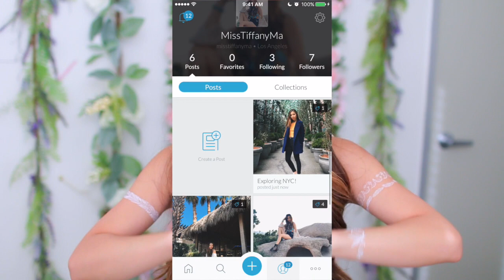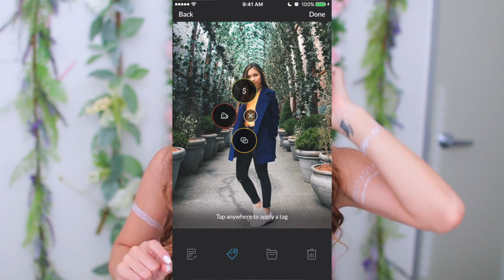Tumblr Music Festival Outfit Ideas!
Here's my Music Festival Lookbook & Tumblr Outfit Ideas! Pretty much what to wear to a music festival! ♥Let's get this vid to 20,000 likes?!

Snapchat, Twitter & Instagram! @MissTiffanyMa

Free $10 on Postmates! use "LCPKH"
Free Uber ride! use "WCNJ9"

You guys! It's my favorite time of the year! It's my birthday, festival season & Coachella in a few weeks! AHHH! It'll be my 3rd year at Coachella so I thought I'd share some cute/Tumblr outfits you can wear! If you want to watch another lookbook, watch last year's!

Outfit #1:
Quay Sunglasses
Brown Suede Skirt F21
White Off the Shoulder Shirt F21
Wide Brim Hat UO
Gold Coin Necklace F21
White Sandals Zara
Brown Belt Express

Outfit #2:
Maxi Dress UO
Gold Head Piece
Gold Statement Necklace
Brown Sandals Tobi

Outfit #3:
Black Sandals F21
Blue Plunge VNeck Swimsuit
Black Belt UO
Quay Sunglasses
Silver Statement Necklace F21
Silver Arm Band
Black Shorts Tobi
Bracelets Mali Beads
Knit Cardigan Tobi

Outfit #4:
White Dress UO
Black Fringe Vest UO
Black Brim Hat
Gladiator Sandals F21
Statement Necklace F21
Silver Arm Band F21

My favorite shopping sites!